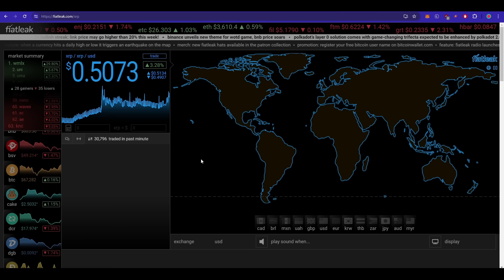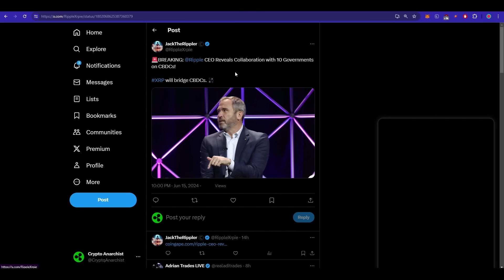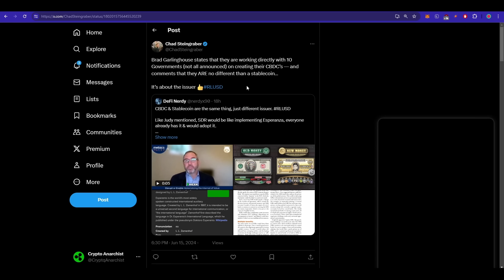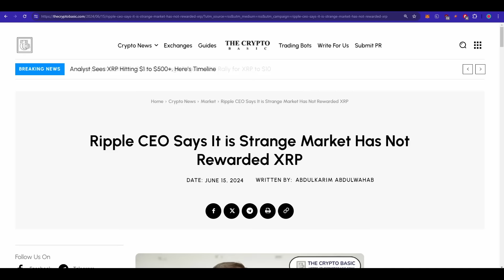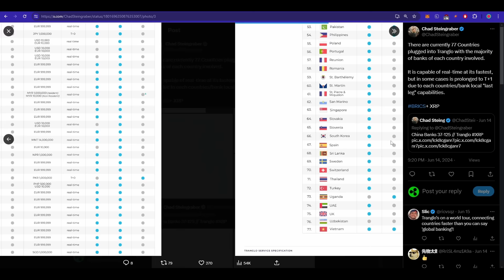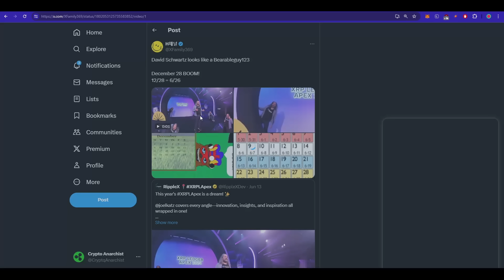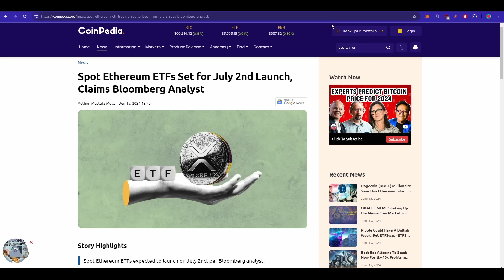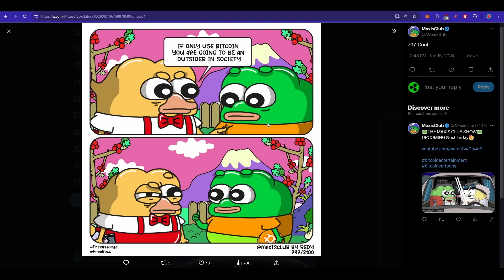💥XRP Ripple NEWS 💥 10 CBDCs bald BEREIT! CEO übernimmt ALLES ?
Alles rund um Kryptowährungen, Bitcoin, Altcoins & besonders XRP:
- XRP-Marktanalyse
-  Bitcoin, Ethereum, Solana, Ripple, USDT, Wallets, Web3, DeFi, L2, NFT, Blockchain,  Trading, Investmentstrategien, Diversifikation, Makroökonomie, Inflation, Zinsen & Wirtschaft.

SEO-Keywords:
XRP Krypto Ripple Kryptowährung XRP Preisprognose
Ripple Investition XRP Trading Ripple Blockchain, XRP Nachrichten, Ripple Update Bitcoin Blockchain Krypto-Investition Wallets, Top-Suchanfragen
xrp news today price prediction frankfurt stock exchange xrp
ripple price prediction xrp arbitrage crypto bitcoin news current cryptocurrency news
xrp realistic price prediction, Smart Contracts verstehen
Kryptowährung Trends 2024
Krypto Mining für Anfänger, Beste Krypto Börsen, Krypto Sicherheitstipps, Blockchain Anwendungsfälle, Stablecoins erklärt, Krypto Regulierungen weltweit